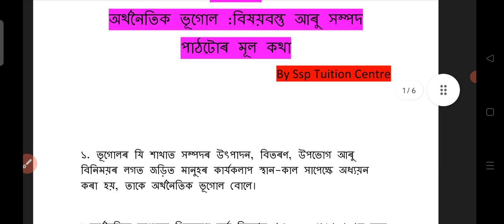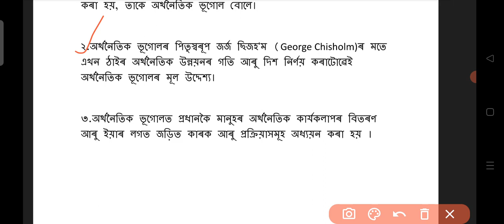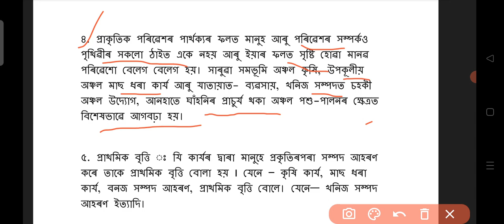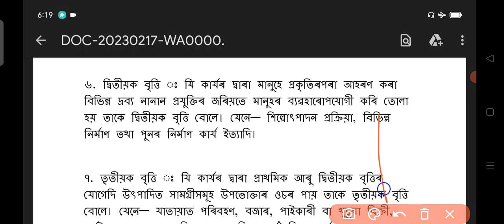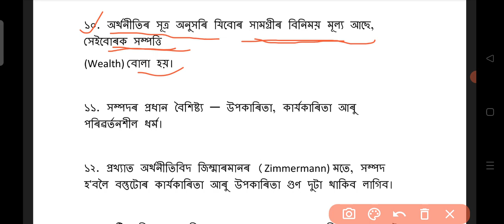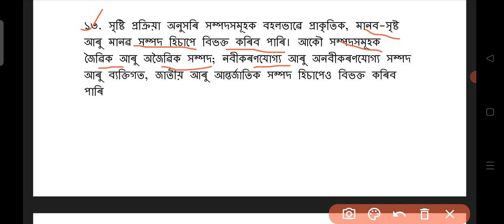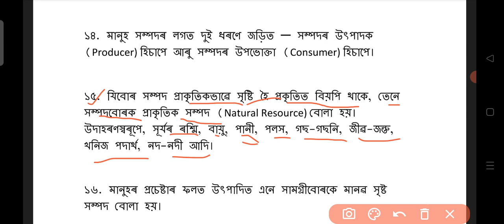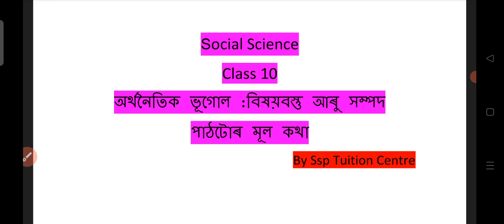Class 10 Economic Geography: Matter and Resources || Chapter 1 Summary in Assamese Language || Seba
Class X Social science Economic Geography : Matter and Resources chapter 1 summary in Assamese language video Seba exam.
Social science chapter 1 Economic Geography summary full explain in Assamese language for hslc final students exam seba.